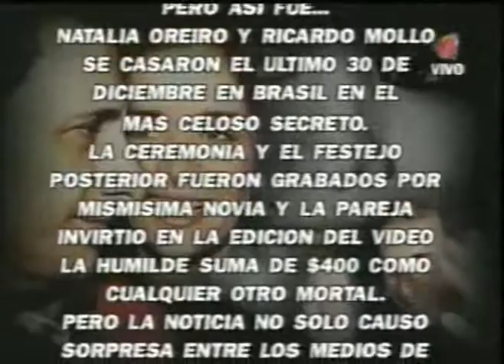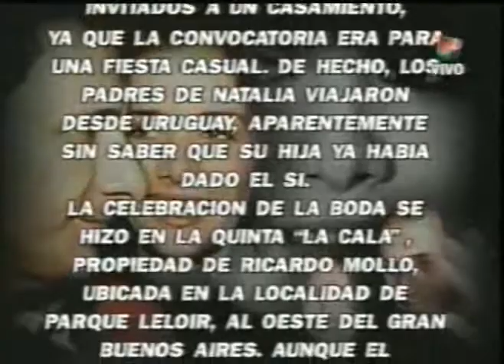Natalia Oreiro . Entrevista Intrusos - Casamiento (2002)